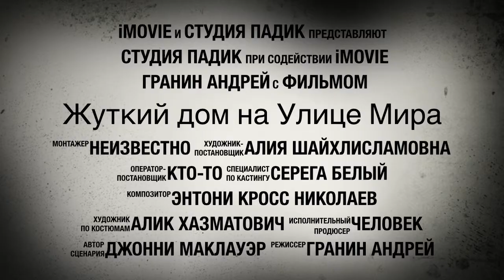Бегущие мертвецы с улицы мира